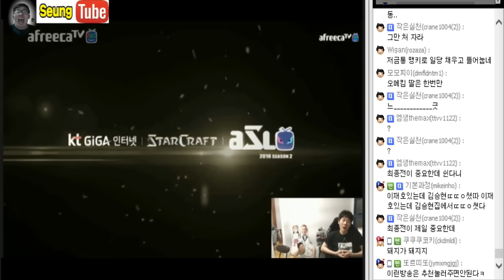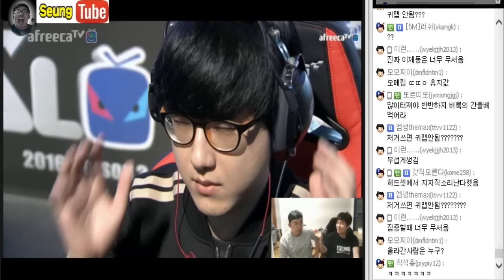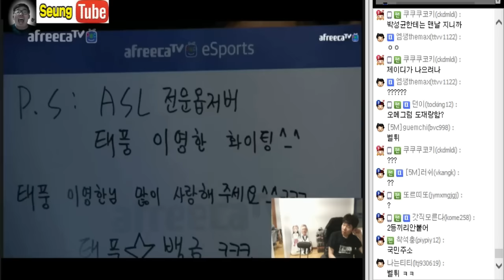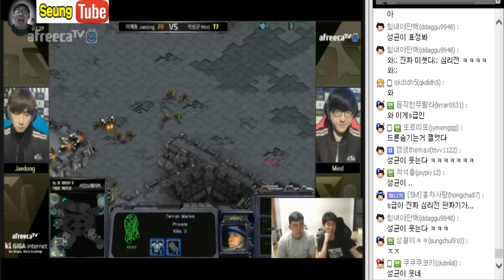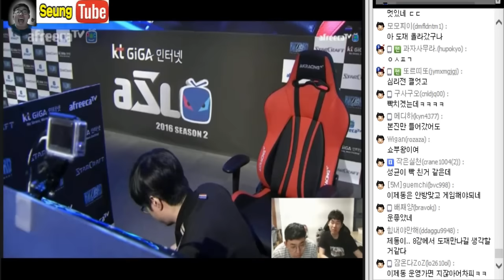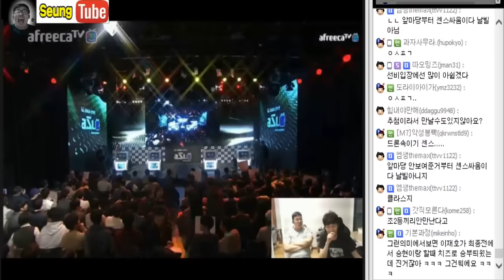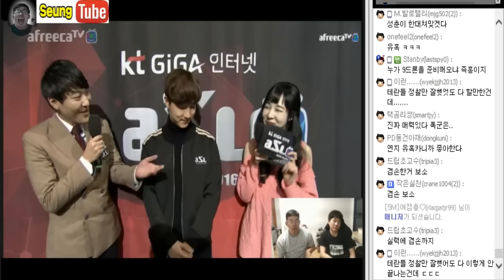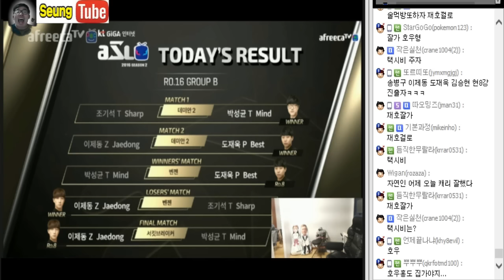[12월20일] ASL16강 최종전 오메킴&이재호 해설/ 박성균 vs 이제동